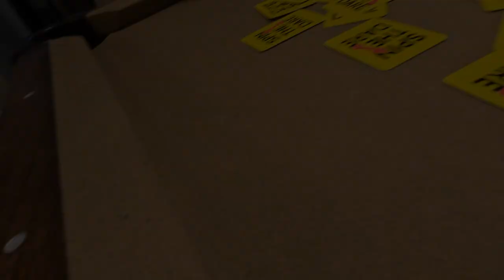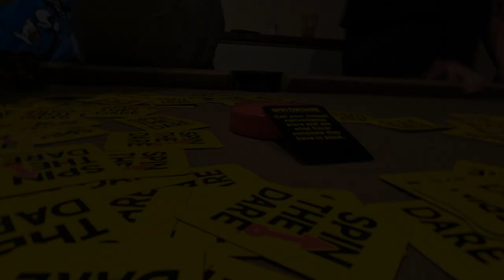RETURN TO LAKE GREGORY 2023!!!!!